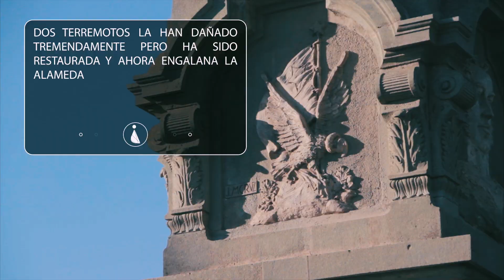ICONOS | Alameda de Talca